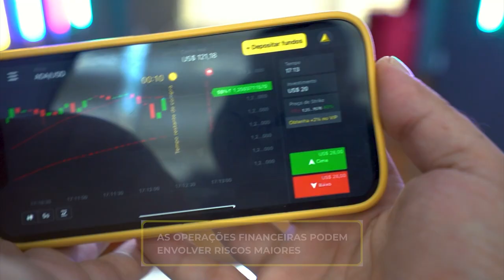TESTANDO MULHER DE PORSCHE PANAMERA E CHEVETE 89